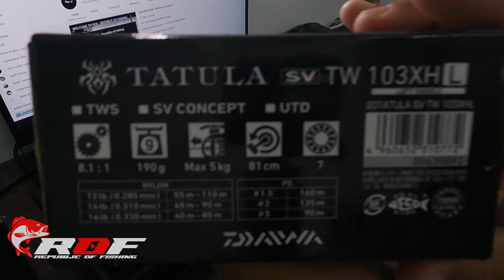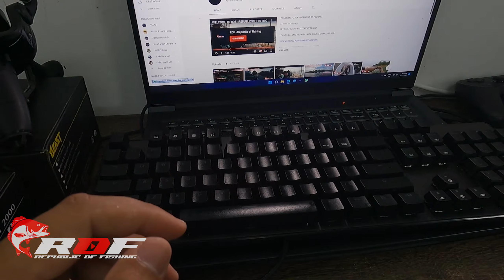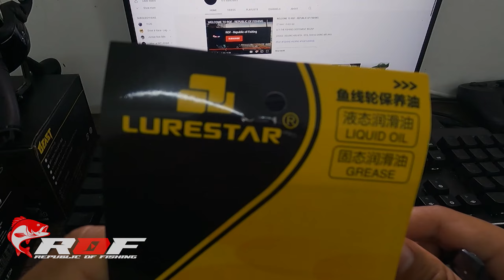CARA AKU SERVICE REEL AKU BAGI TAHAN LAMA SAMPAI 100 TAHUN | ROF TUTORIAL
ROF - Republic of Fishing

DAIWA TATULA SV TW 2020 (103XHL)
DAIWA REVROS RR LT 100 XH
BULLZEN GAMER ASSASSIN ULTRA 2000
LIZARD BEAST BAIT RUNNER 6000